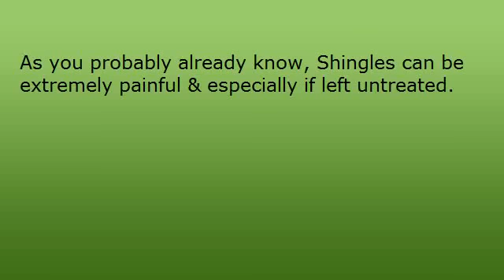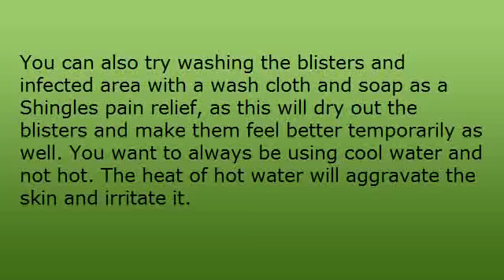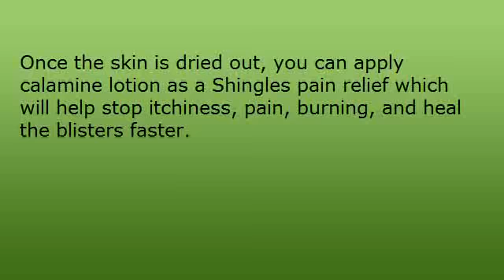Shingles Pain Relief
- This Shingles Pain Relief method will help you get rid of and cure Shingles within days